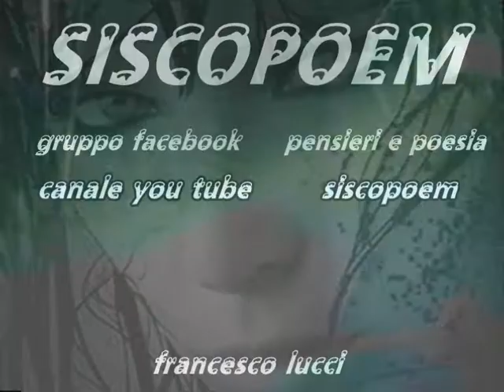CESARE CREMONINI QUALCOSA DI GRANDE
CLIP VIDEO FRANCESCO LUCCI
GRUPPO FACEBOOK  PENSIERI E POESIA
CANALE YOU TUBE  SISCOPOEM